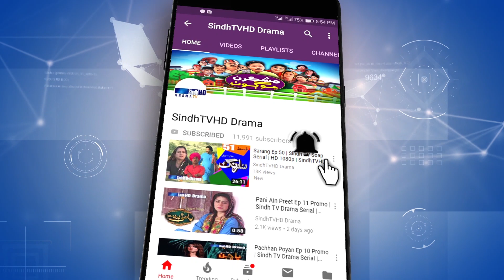Mashkiran Jo Goth Ep 135 Promo | Sindh TV Soap Serial | HD 1080p | SindhTVHD Drama